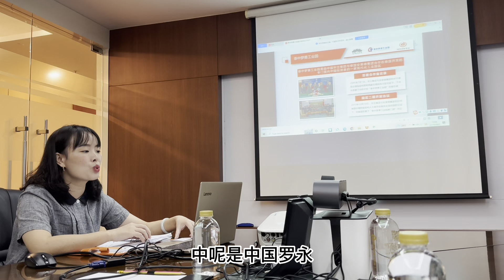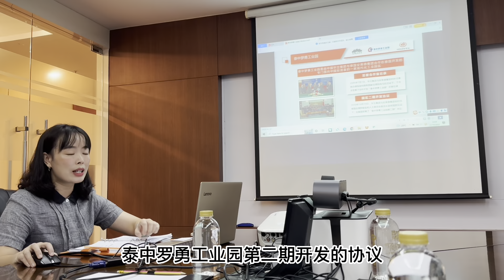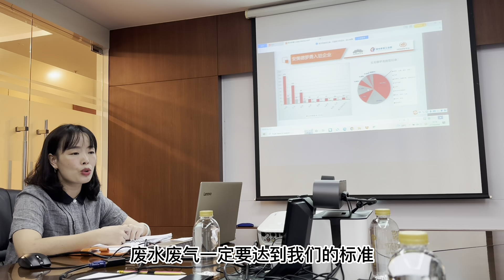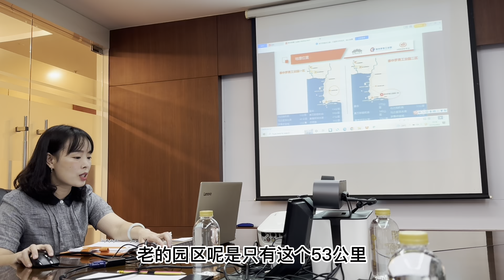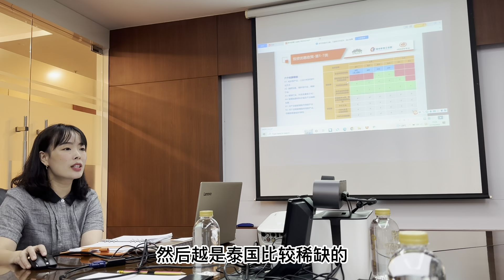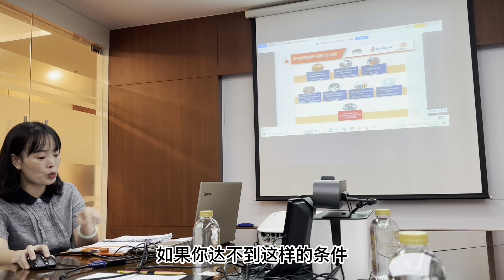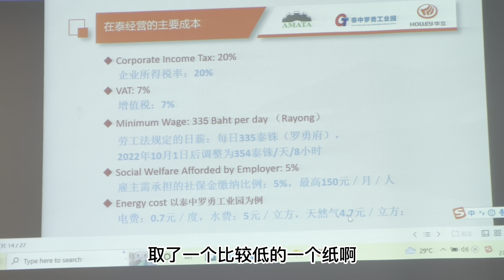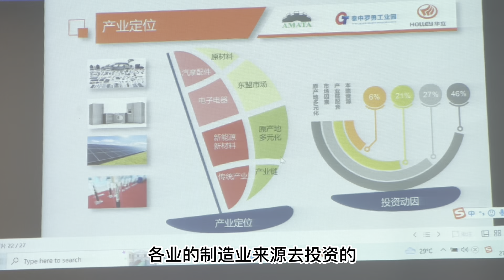泰国投资政策｜如何在泰国一步到位开设工厂？政策如何？泰中罗勇工业园｜泰国黎叔说（第131期）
泰中罗勇工业园是由中国华立集团与泰国安美德集团在泰国合作开发的面向中国投资者的现代化工业区。园区总体规划面积20平方公里，其中一区总体规划面积12平方公里，二区总体规划面积8平方公里，均位于泰国东部海岸，靠近泰国首都曼谷和廉差邦深水港。

在中泰两国政府的大力支持下，泰中罗勇工业园被确定为国家级“境外经济贸易合作区”——中国传统优势产业在泰国的产业集群中心与制造出口基地，最终将形成集制造、仓储物流和商业生活区于一体的现代化综合园区。

BOI投资优惠政策：制造业最高享受13年企业所得税减免，以及东部经济走廊（EEC）额外投资优惠政策。外商独资公司，可以购买土地。

喜欢的话别忘记给我点个赞，转发出去，并且关注泰国黎叔说。

🇹🇭 泰国第一位获得房产经纪人资格证的中国人。
房子是人生最重要的资产和工具之一，不论是自住还是投资，特别是海外房产，更加需要了解清楚，做好功课。
希望通过这个频道的内容，你能获得对于泰国房产的全面知识要点，少走弯路，避免入坑。

👲 拥有200亩榴莲园的地主，以及上万棵泰麻园主。
除了房地产领域，我对于泰国的农业投资，也有多年经验，通过我自身的投资经历，分享给大家，希望能交到志同道合的朋友。

 🏠 曾开发过价值30亿泰铢的5个公寓及别墅项目。
2018年-2019年，我在芭提雅作为项目合伙人与总经理，负责开发多个大型房地产项目，所有开发事项都有亲身实践，欢迎有需要的朋友来电咨询。

微信公众号/视频号/小红书/西瓜视频 同名：泰国黎叔说

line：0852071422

如果你还想进一步与我有私人交流的话，欢迎加入黎叔的微信私享群，在群里黎叔会针对每一位朋友提出的问题进行解答，并且不定期分享有关泰国最真实的数据和一手干货信息，有些不方便在公开场合的内容或者其他细节，都将在这里面展示。

入群流程：
1. 加黎叔的私人微信，微信号：taiguofangchan123，验证申请请务必写明“加入黎叔的私享群”这几个字，不注明者不会通过好友验证；
2. 加为好友后请转年费399元人民币，尊重彼此的时间与价值！收费的目的是过滤那些没有诚意的，胡乱喷人的，乱打广告的，我们需要的是一个高质量的群；
3. 由于黎叔第二个微信号也即将达到5000的人数限制，拉进群后黎叔将删除好友，如果需要保留以方便一对一交流，也为了黎叔可以集中精力给予有效回复，请转一个终生会费1314元，同时还可以享受私享群永久不用续费的权限。
谢谢理解与支持！

黎叔私享群群规：
1.群内禁止任何形式的广告；
2.进群请修改你在本群的昵称，格式：名称-地点-职业；
3.讨论内容必须完全遵守中国和泰国的各项法律（政治、皇室等）；如有违反者会被删除出群，不予退款。
ps：我们是要给广大想需要获取信息的朋友提供一个文明良好的环境，谢谢理解与支持。